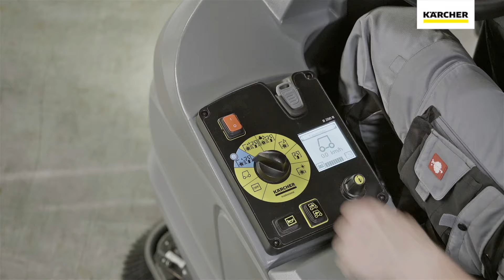Kärcher Professional Floor Care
Een hygiënisch schone en veilige werkvloer? Met onze professionele Floor Care producten helpen we je om de juiste machine voor jouw bedrijf te kiezen. Maak nu kennis met ons uitgebreide Floor Care assortiment en vraag een geheel vrijblijvend en op jouw wensen afgestemd advies aan. Kijk op